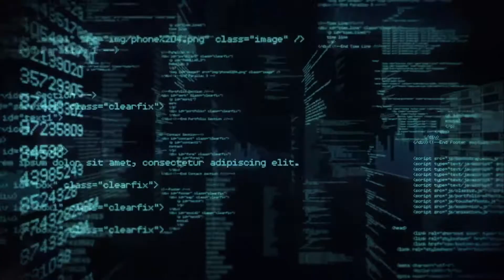Innovating and Leading in a Digital World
From digital, predictive analytics and industry X.0, to increasing applications for artificial Intelligence, we’re in the midst of the biggest transformation ever, in the history of technology.
The opportunity is to make your system of record more intelligent
and to innovate by integrating new technologies. Accenture co-develops SAP S/4HANA and SAP Leonardo building new digital solutions with speed, agility and at scale.